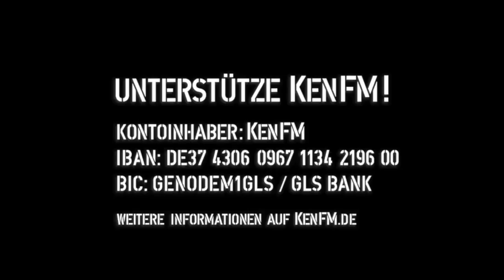Tagesdosis 23.01.2019 - Wegmachen, bitte! (kV)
hiho
Ein Kommentar von Madita Hampe